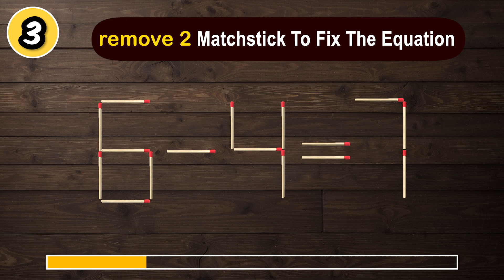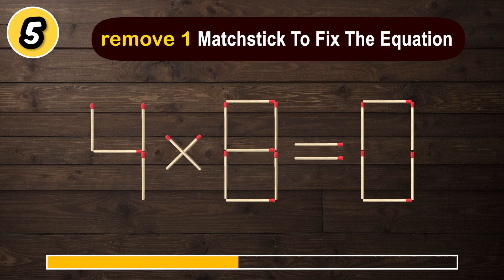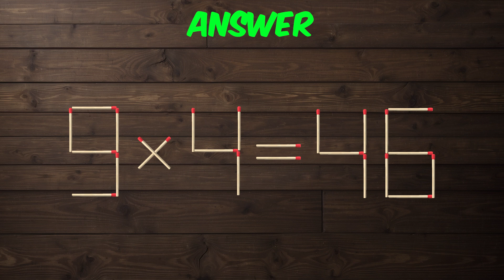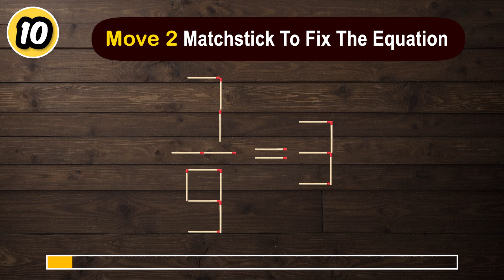Mathematica Match stick puzzle | Puzzles with Answer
Welcome to the fascinating world of Mathematica Matchstick Puzzles! 🧠🔥

In this video, we'll unravel mind-bending matchstick challenges that blend logic and creativity. Each puzzle is a unique mathematical conundrum waiting to be solved. Join the fun as we explore these brain-teasers together, providing solutions along the way. 🎉💡 Whether you're a puzzle enthusiast or a math aficionado, this video promises an engaging adventure. Let the Mathematica Matchstick Puzzle journey begin! 🔍🔢